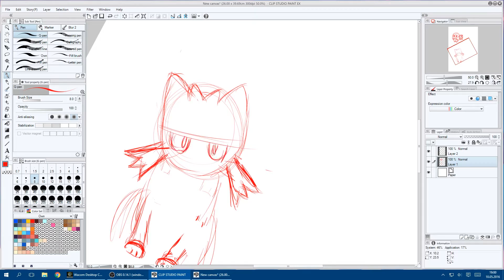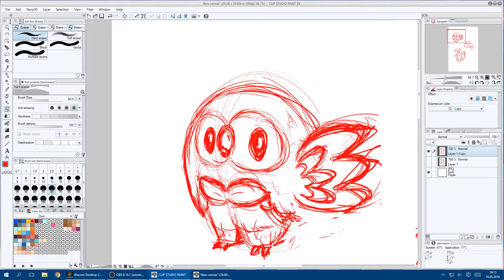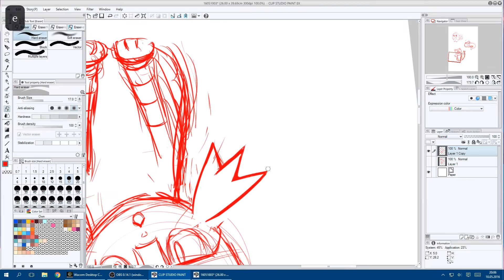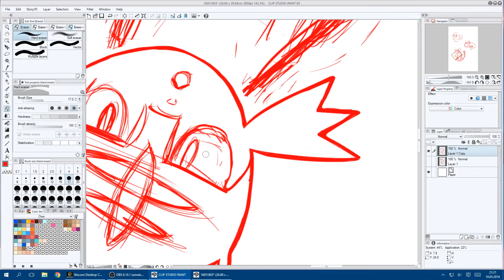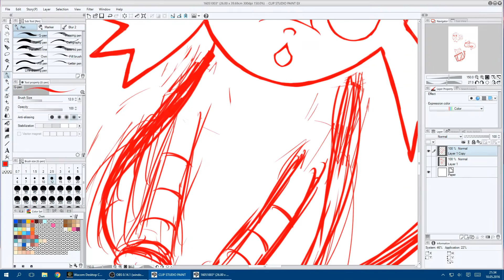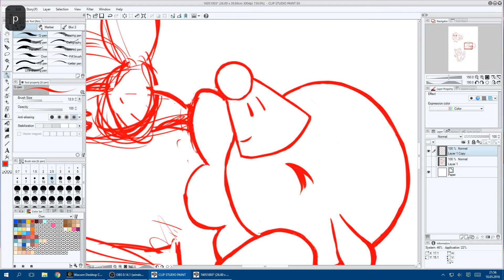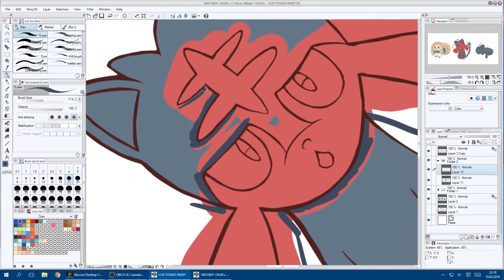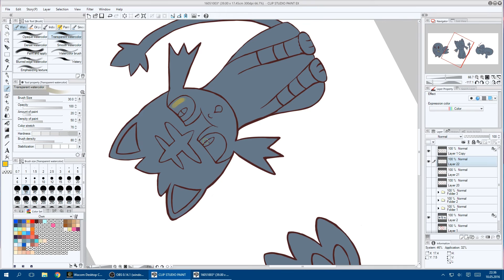New Pokémon Startes: Rowlet, Litten and Popplio - Daily Drawings #18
As soon as I did see the new trailer of Pokémon Sun and Moon and the new starter Pokémon Rowlet, Litten and Popplio I knew I had to draw them!
See what I did with them! Also let me know which of them you maybe will choose in the poll!

By the way, I am most likely gonna redo them sooner or later. I just wanted to throw this video out today ^^/